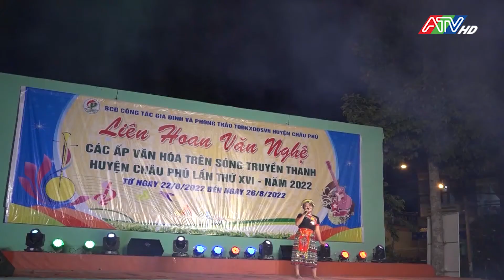Liên hoan văn nghệ các ấp văn hóa huyện Châu Phú lần thứ XVI năm 2022 | ATV Tin tức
Liên hoan văn nghệ các ấp văn hóa huyện Châu Phú lần thứ XVI năm 2022